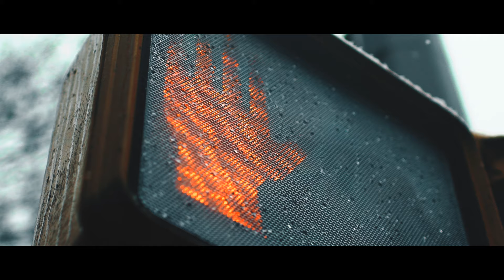SNOWMO - A7sII 120fps Slow-Motion Music Video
When it snows, record it in slomo, or SNOWMO...? Sorry. Dad jokes are real. Also, give yourself opportunities to create and learn something new, even if its just for practice. I have been trying to learn to play and produce new genres of music, and this month I'm on an 80s vaporwave kick.

Shot on a Sony A7sII at 120fps
Colored with Lutify.Me luts and Adobe Premiere